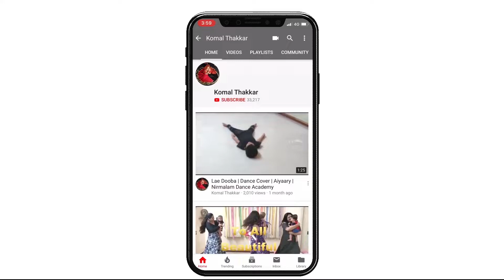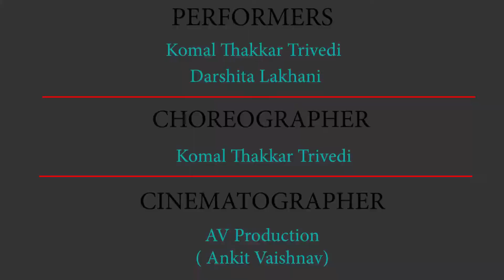ઝરમર | Jharmar | Parth Oza | Rushi Vakil |Chintan Naik |Kirtan Patel | Nirmalam Dance Academy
Hello Folks...Finally Wait is over .. Here we are with the full Dance cover of most romentic monsoon gujarati song by Parth Oza

About Nirmalam Dance Academy

Nirmalam Dance Academy by Komal Thakkar Trivedi :   youtube channel is about dance covers & dance tutorials
 Nirmalam Dance Academy is located in Ahmedabad Gujarat, India. We provide Free online batch in this pendamic . We also provide wedding choreography, corporate and school dance and zumba classes. (Online & offline )

Singing and Featuring : Parth Oza
Original Music & Arrangements : Rushi Vakil
Lyrics : Chintan Naik
Story and Direction : Kirtan Patel
Featuring : Tarjanee Bhadla

Audio Credits :
Lyrics : Chintan Naik
Bass : Steven Francis
Flute : Shyam Raj
Violin : Julia Meynert - Guarino
Piano : Rushi Vakil
Additional Programming : Shubham Raval
Mixing / Mastering : Bhaskar Sarma ( Emsquare Studio, Mumbai)

Choreographers - Komal Thakkar Trivedi

performers- Komal Thakkar Trivedi and Darshita Lakhani

Also, we do private online class and handle wedding/event choreographies